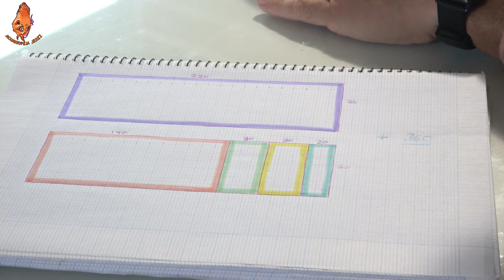COMIENZO DEL NUEVO PROYECTO HOY AISLANTE PARA MESA Y CRISTAL